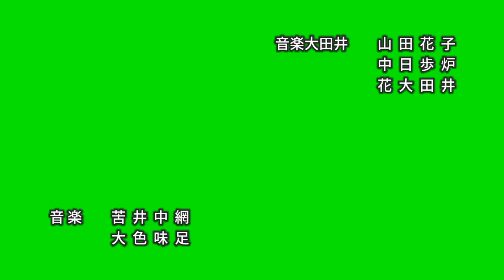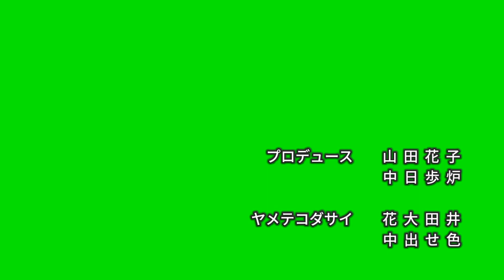Anime Opening Green Screen Text ( Code Geass Opening 1 ) Colors By FLOW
This Japanese characters are randomly typed

You will use this green screen to other anime opening video or parodies

You free to stole ( libre nakaw )